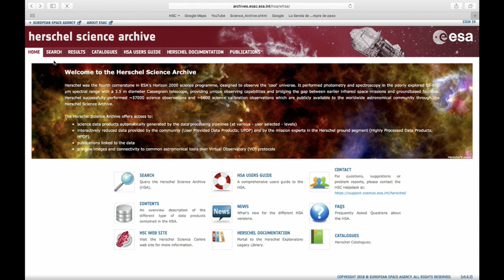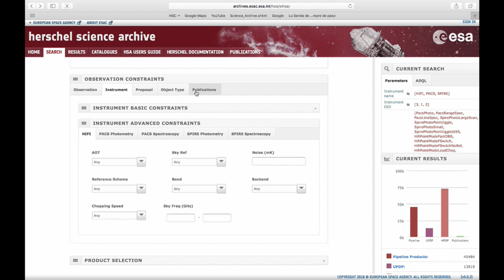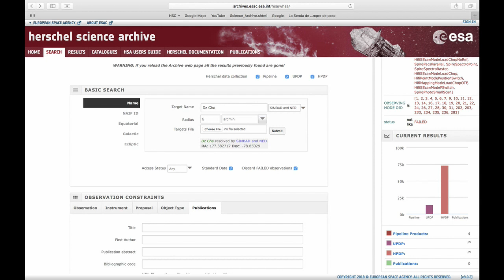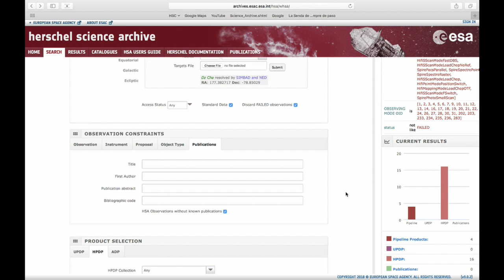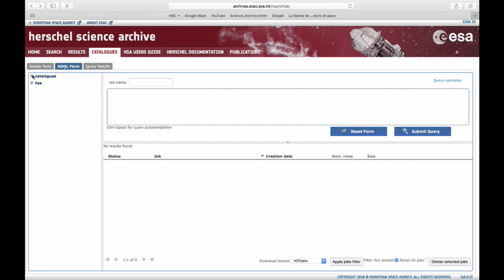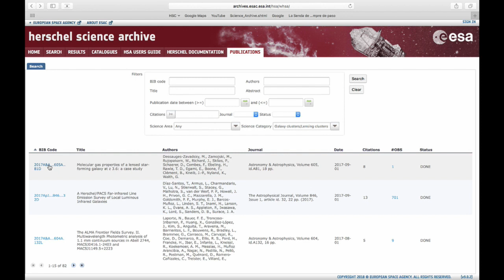HSA search FINAL cut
Video: How to search the Herschel Science Archive
Filename: HSA_search_FINAL_cut.mov
Resolution: 1280x720
Length: 06:46
Size: 111.5 MB
Author: Eva Verdugo, Herschel Science Centre

00:05 – Introduction
00:22 – The Herschel Science Archive search bar
00:33 – The search tab
04:31 – The catalogues tab
05:47 – The publication tab
06:40 – The End